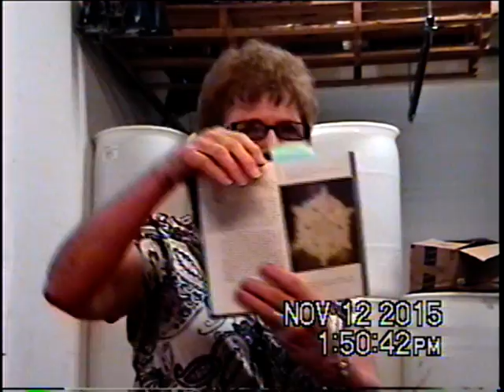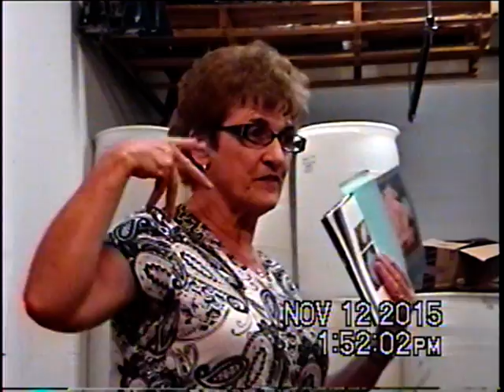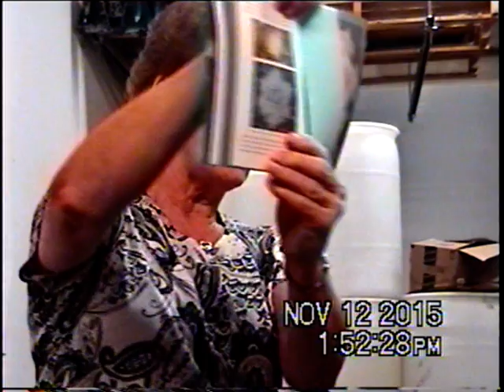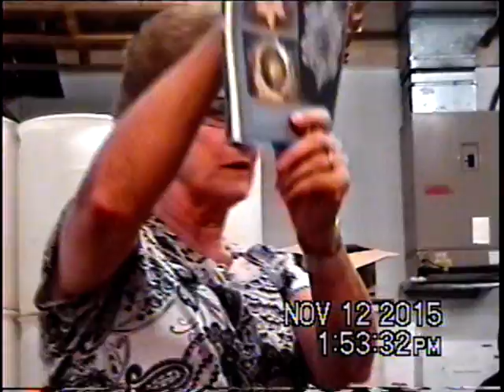AAServices of MO Sister Cecilia 11 12 2015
Flash Frozen Water Crystals